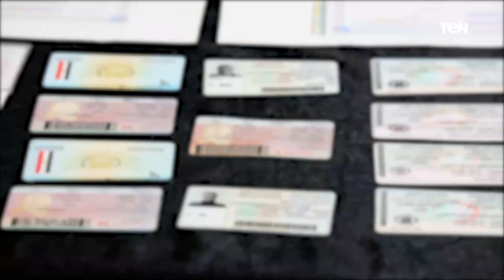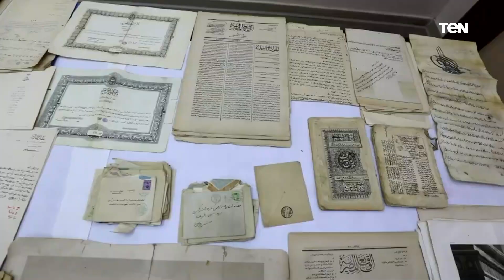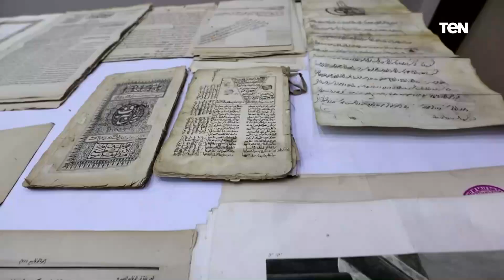ضبط تاجر عملات وقطع أثرية ومخطوطات وتشكيل عصابي تخصص في تزوير رخص القيادة "جهود وزارة الداخلية"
أجهزة وزارة الداخلية تنجح في ضبط تشكيل عصابي تخصص في تزوير رخص القيادة ضمن جهودها للتصدي لكافة أنواع الجرائم وضبط الخارجين عن القانون.